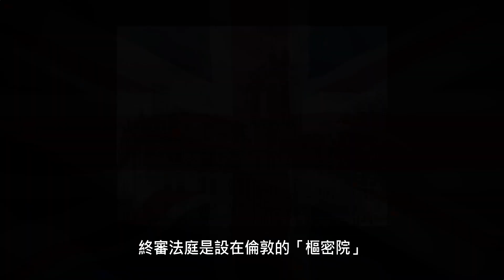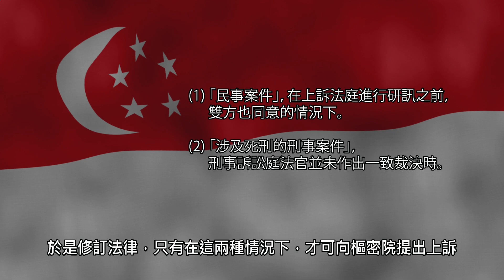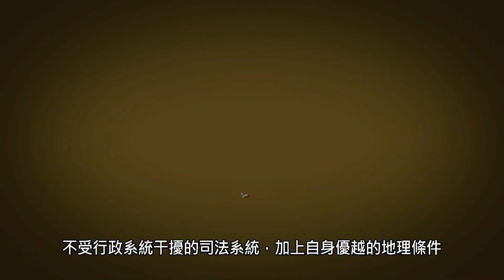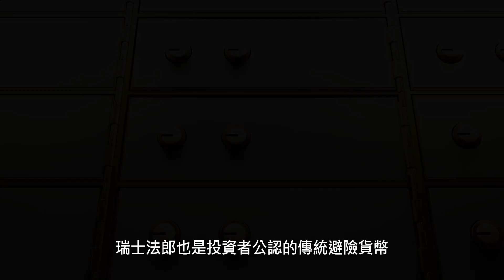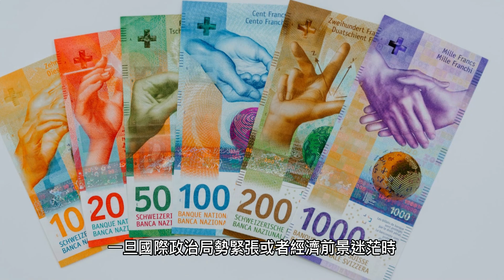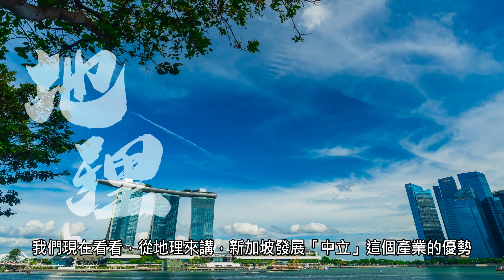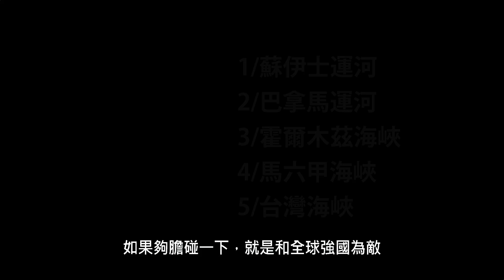【新加坡建國】只靠一套軟件，一個硬件｜李光耀遊走東西方的平衡藝術｜地球5大支點之一，馬六甲海峽｜粵語｜繁體中文字幕｜唔起眼冷知識研究所｜中華文化冷知識｜歷史冷知識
從法律制度這個角度，去了解新加坡，如何靈活施展遊走東西方的「平衡藝術」，打響一種累近「中立國」的招牌，廣納全球資金！

00:00 有完整的司法獨立
02:03 李光耀的施政佈局
04:53 金融平台
07:28 中立平台
09:54 地球5大支點，馬六甲海峽
13:04 平衡